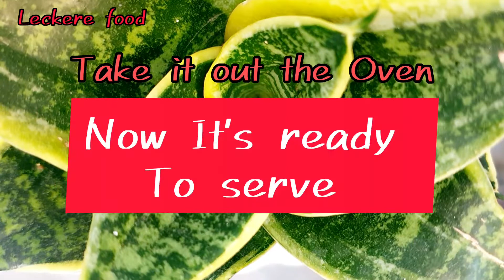Chicken wings and potatoes recipes in the oven. Cook with pleasure!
You have to try them! Crispy chicken wings with a spicy sauce - what could be better recipes? Prepare this delicious and easy chicken wings recipe for the whole family and everyone will be amazed by the incredible taste.
Cook a crispy chicken wings recipe in the oven for a healthier and less messy chicken wing dish. Cook with pleasure!

⚠️Subtitles are available in all languages.
💡 YOU CAN ENABLE SUBTITLES by clicking the [cc] text at the top right and the three dots at the top right of the video and clicking TRANSLATE.

💡 💡 💡 Ingredients 💡 💡 💡

1.5 kg chicken wings
2 potatoes
1 onion
2 tomatoes
1 green pepper
1 red pepper
2 Tsp Olive oil

💡 💡 Ingredients chicken sauce 💡 💡
chicken sauce recipe
1 tbsp BBQ sauce
1 tbsp tomato sauce
1 tbsp mayonnaise
1 tbsp mustard
1/4 tsp chili pepper
1 tsp of salt
1 tsp Black pepper
1 sour lime
3 clove of garlic
Bake at 200 degrees for 45 minutes in the oven
Spices and salt to taste

Bon Appetit!

00:00 chicken wings in the oven
01:12 chicken sauce recipe
02:07 Arrange the ingredients in the pan
03:12 Put in the oven
03:31 it is ready for serve